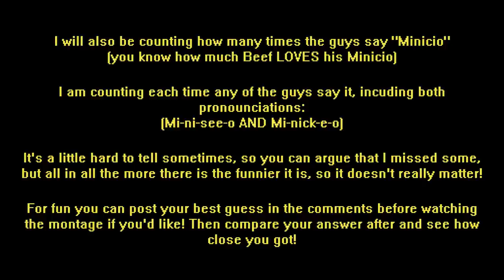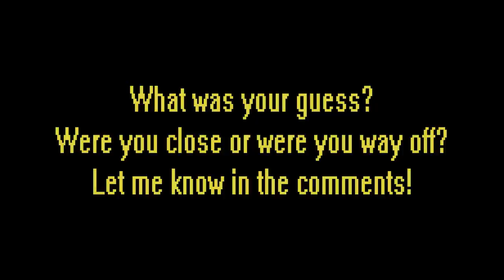Minecraft - Team Canada's Best Moments in Sky Factory 2.5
Here is the long-waited (and most annoying to put together), Sky Factory 2.5 Team Canada series. In this montage, I also added a counter for the times that any of the guys said "minicio" to see how many times they actually said, since it was a inside joke to this series. Guess your number before watching and then compare after to see how close you got! (or alternatively you could just skip to the end of the video and spoil it for yourself; you do you :/)

Made with: Movavi Video Editor Plus (Version 15)